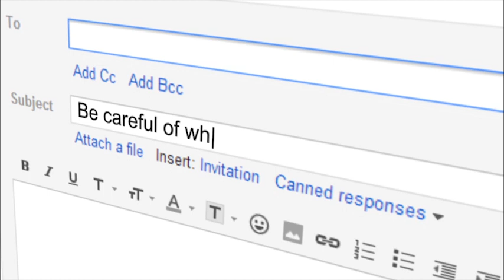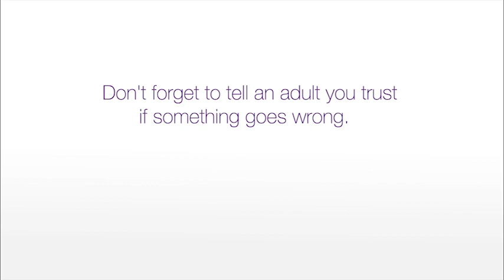TELUS Wise footprint | Make a good impression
TELUS Wise is a free digital literacy education program that offers informative workshops and resources to help Canadians of all ages have a positive experience as digital citizens.